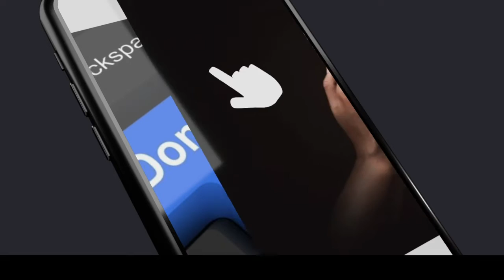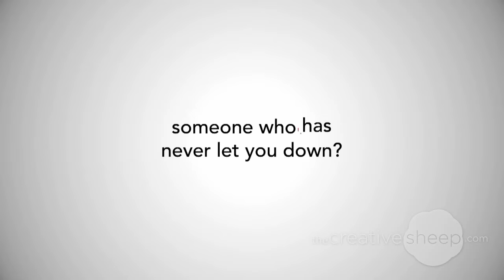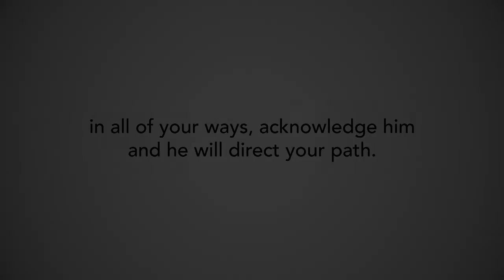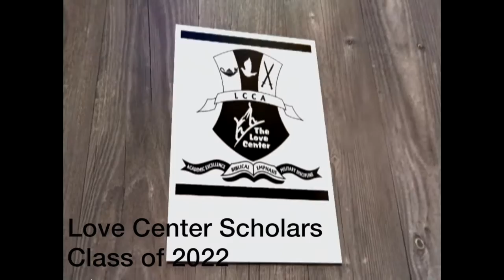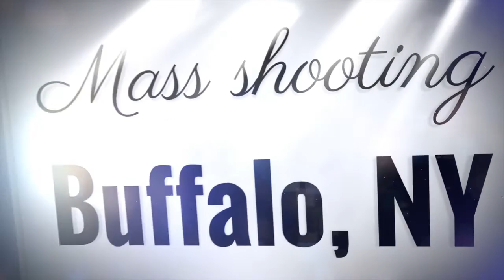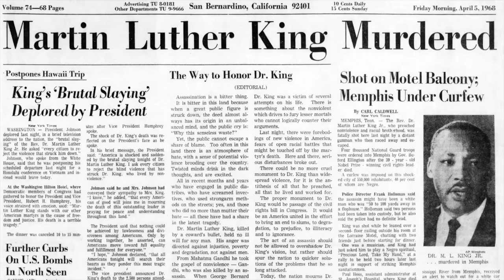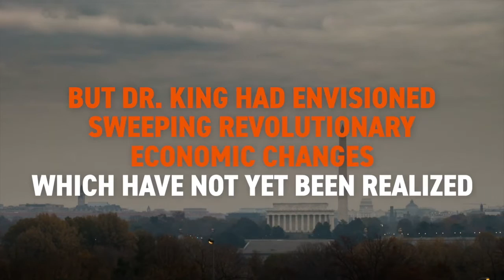LC Worship Open 5 22 22